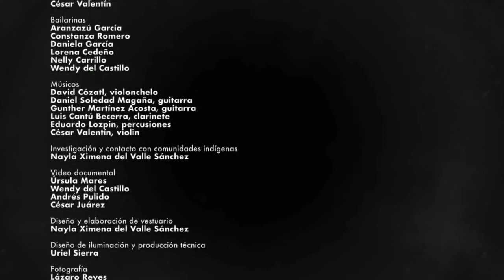Perfiles en Acción: charla con Aline Del Castillo Pérez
Aline del Castillo Pérez es comunicóloga especializada en danza y producción de artes escénicas. Profesora y Directora de Khamsa, Espacio de Libre Creación Escénica desde 2008.
Directora del Festival Bienal de la Ruta de la Seda.
Productora de espectáculos escénicos.

Dirige Khamsa Dance Project, Laboratorio Escénico Interdisciplinario desde 2014, con la cual presentó la obra URDIMBRE en el Teatro de la Danza Guillermina Bravo en agosto de 2019, proyecto escénico contemporáneo sobre los textiles artesanales en México, en el que danza, diseño sonoro, música original en vivo, y video documental, comparten protagonismo.

Emisión en Streaming
Domingo 26 de enero del 2020, a las 21:00 horas

Transmisión simultánea por Facebook y Youtube

Perfiles en Acción: charla con los creadores escénicos
Programa a cargo de Jaime Soriano
Producción: DanzaNet SC
Dirección de cámaras y edición: Omar Soriano López